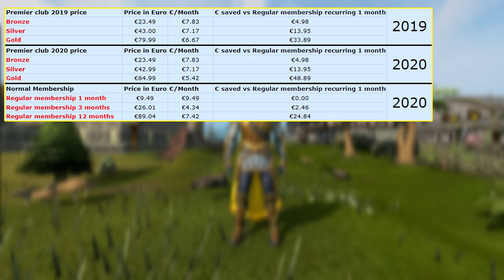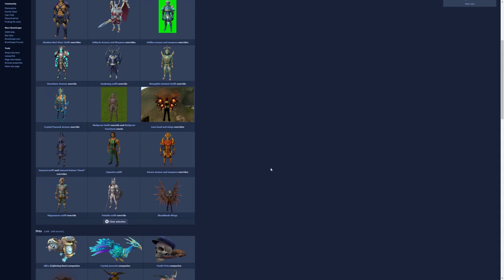Are the new Premier Club packages worth it?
What I meant by 2020 is premier club membership for 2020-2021. But it's available in 2020.